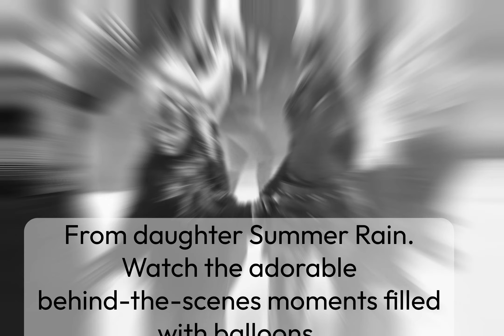Christina Aguilera's Sweet Birthday Surprise from Daughter Summer! 🎂🎈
Join us as Christina Aguilera celebrates her 43rd birthday with a heartwarming surprise from daughter Summer Rain!  Watch the adorable behind-the-scenes moments filled with balloons, cake, and the sweetest mother-daughter love. A rare glimpse into Christina's special day and the joy shared with her precious 9-year-old!

Video Voice                     -  Voice From Elevenlabs.io website
Video Information          - From Google
Video/Image Present    - Googles & Instagram